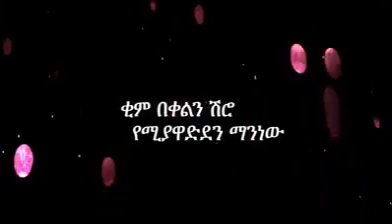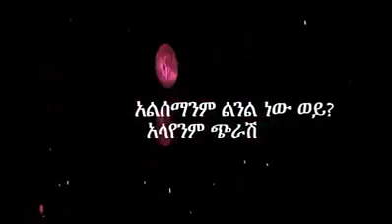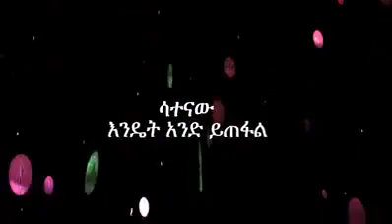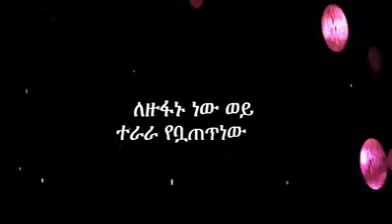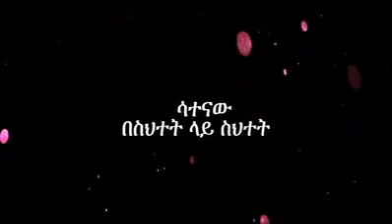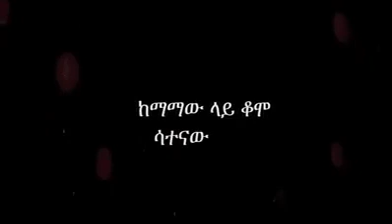NEW ABUSH ZALAQAA MUSIC